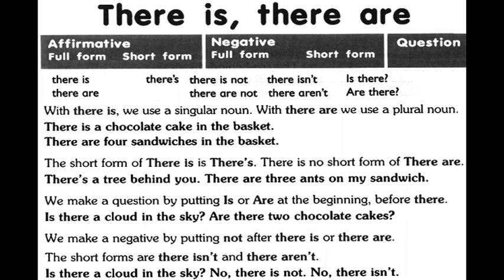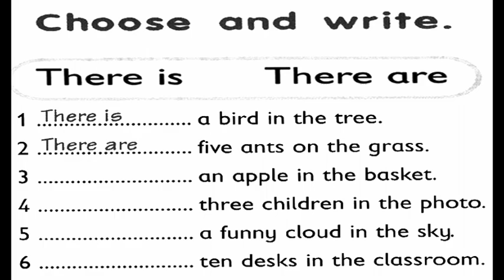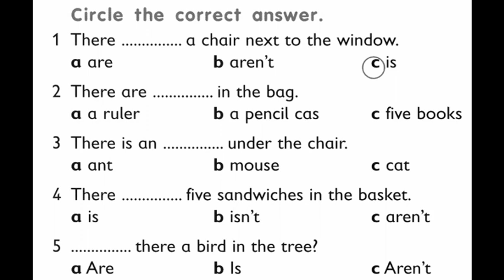GEFKTPD13HW2B THERE IS THERE ARE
English Grammar Practice for Kids